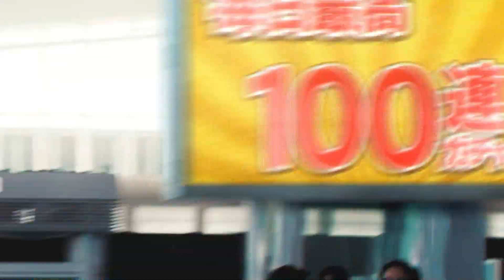GRANBLUE FANTASY グランブルーファンタジー CM 「グラブル運旅」篇 15秒